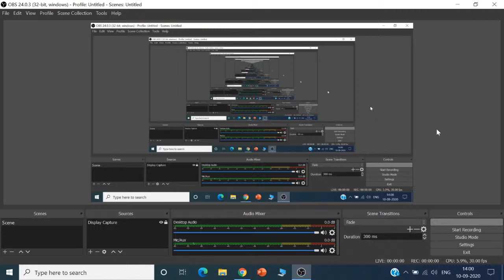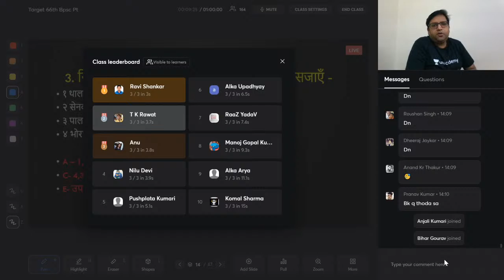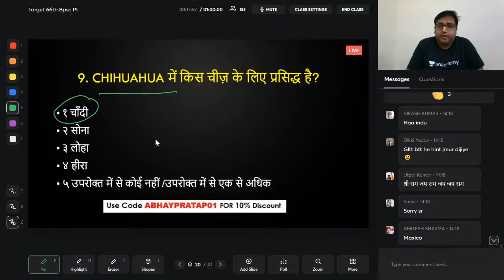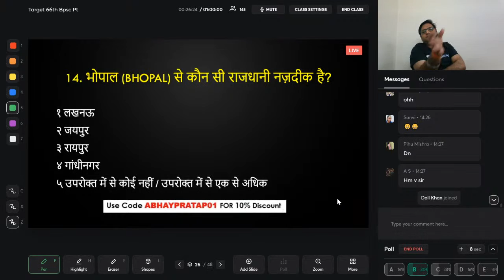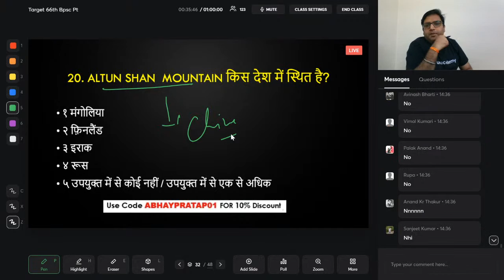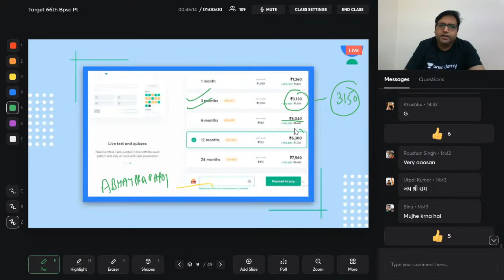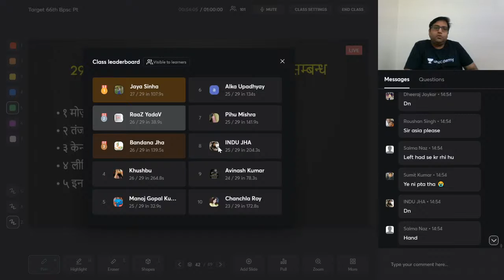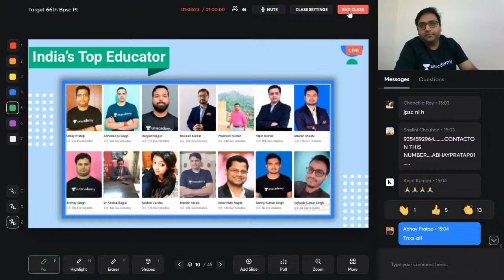Target 66th BPSC Prelims | Important Mixed Questions MCQs- 78 for 66th BPSC Prelims in Hindi | Abhay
In this session, Educator Abhay Pratap will Discuss Important Mixed Questions MCQs in Hindi for 66th BPSC Prelims according to the new exam pattern

कृपया रेफरल कोड - Abhaylive का उपयोग करें और अनसडीम प्लस सब्सक्रिप्शन पर 10% की छूट प्राप्त करें

India's Only BPSC Youtube Channel with the BEST Educators across the country teaching on ONE platform.

इस चैनल के माध्यम से सफलता की रणनीति सीखने के लिए। यह चैनल बिहार लोक सेवा आयोग (BPSC) के पाठ्यक्रम को ध्यान में रखते हुए तैयार किया गया है। यहां हम BPSC की ऑनलाइन तैयारी कैसे करें, इसकी पूरी जानकारी देंगे। All the Best!

Unacademy Subscription Benefits:
1. Learn from your favorite teacher
2. Dedicated DOUBT sessions
3. One Subscription, Unlimited Access
4. Real-time interaction with Teachers
5. You can ask doubts in the live class
6. Download the videos & watch offline